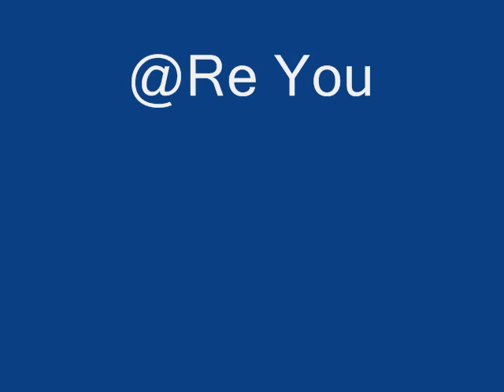oguz acer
smaçlarımm :):):)